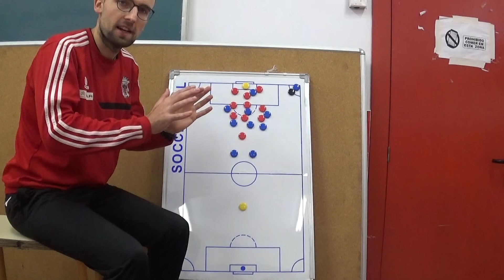Fragment SFG w obronie (rzuty rożne)